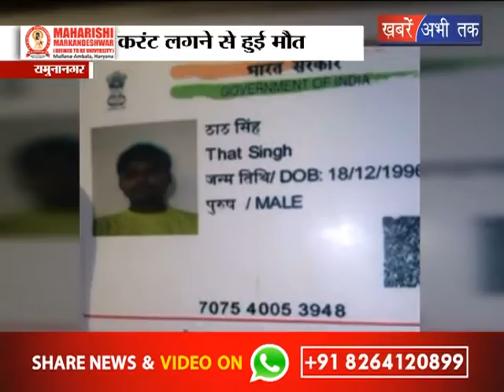मोबाईल बना मौत का कारण || Khabrain Abhi Tak Live